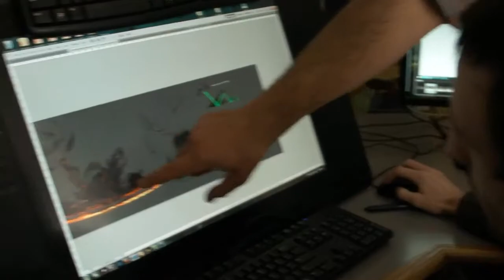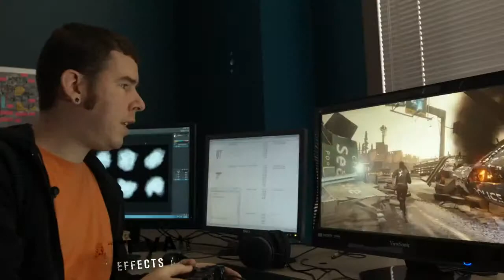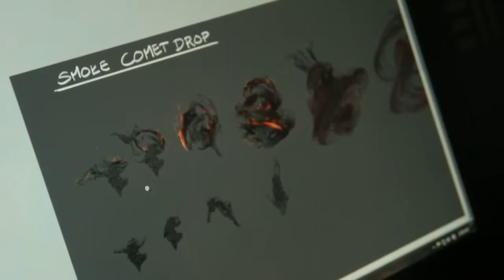inFamous Second Son Smoke & Mirrors HD 1080p)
By: VE3TRO